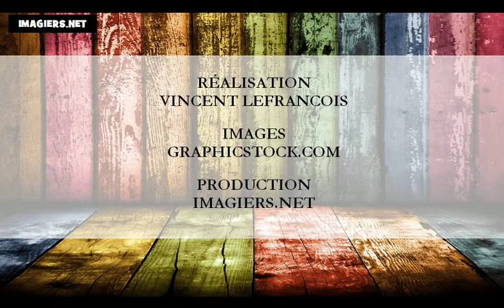למד השפה הצרפתית = הוראה צרפתית